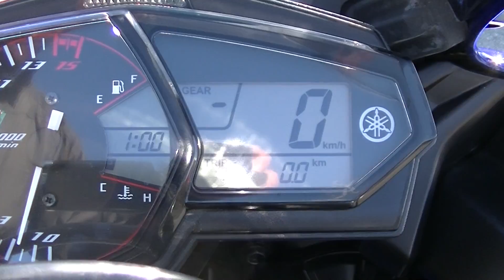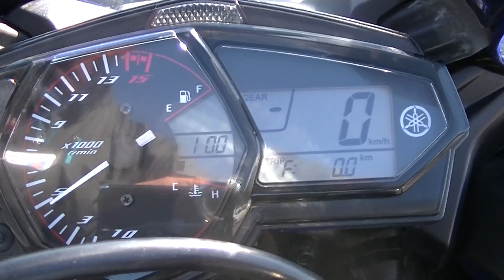14853 YZF R25